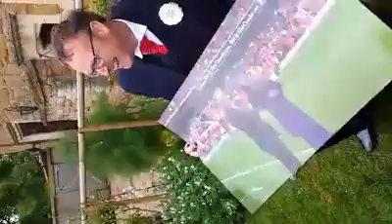Calvin & Clare's Wedding Speech 2014